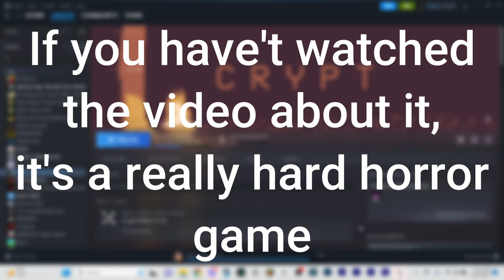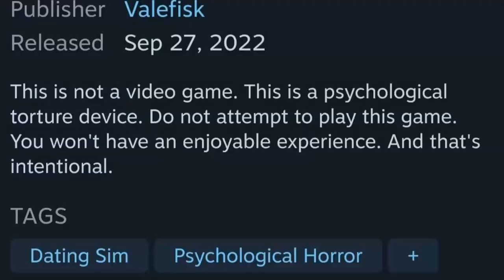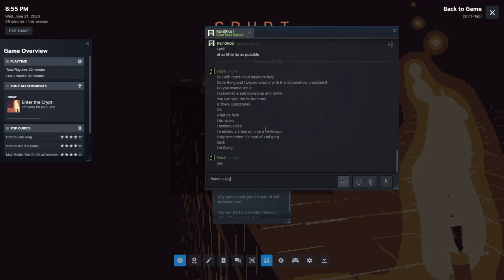The goose finds an unusual looking tomb | Playing Crypt for the first time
"This is not a video game. This is a psychological torture device. Do not attempt to play this game. You won't have an enjoyable experience. And that's intentional."

Playing Crypt for the first time, I wanted to keep it short so it's where I'm just learning. A part 2 will be made soon which is after I watch a strategy video.